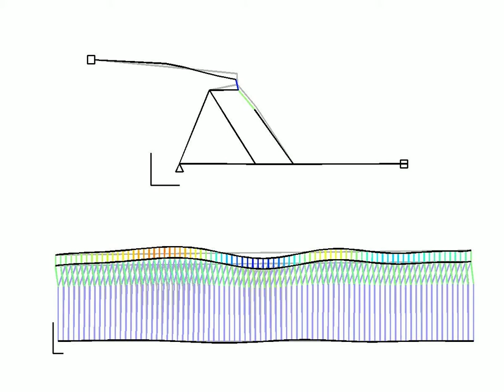Impulse response of organ of Corti with active feedback from OHCs (19 kHz BF location)